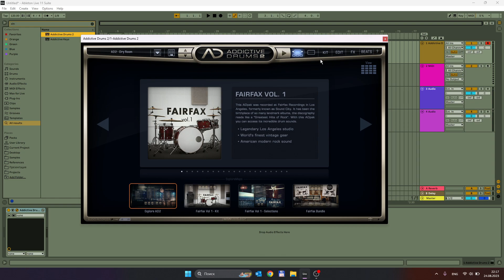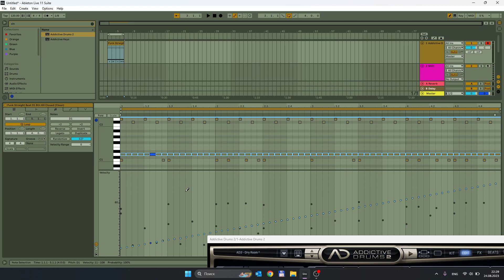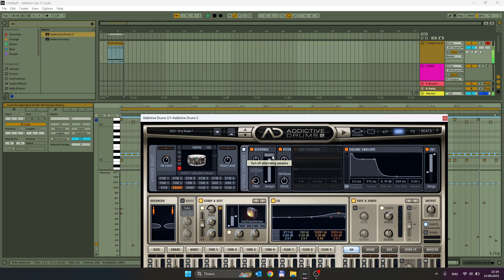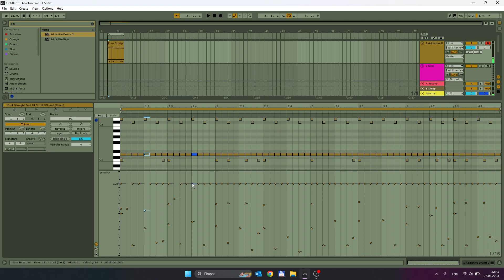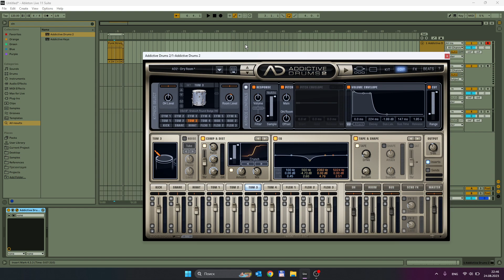ADDICTIVE DRUMS 2. Тонкая настройка барабанов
Все возможности плагина ADDICTIVE DRUMS 2.